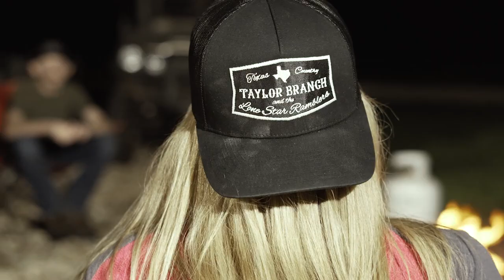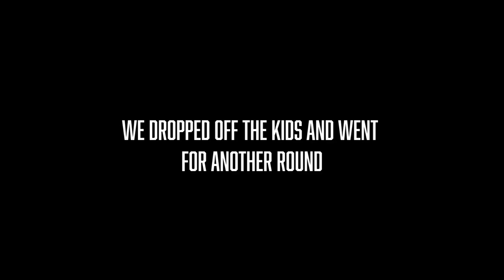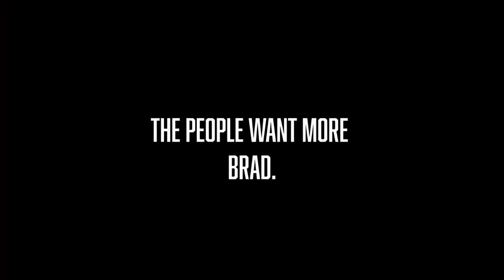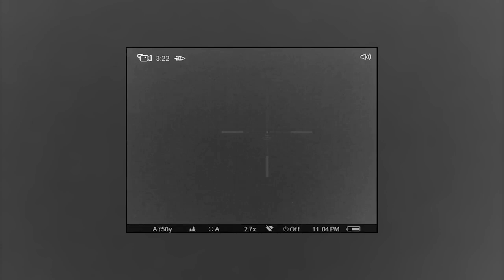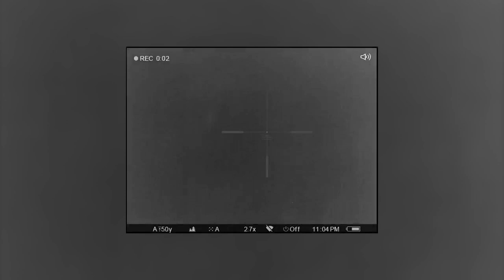Hunting On The Ranch (Social Distancing)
(Re Upload)
With the virus in full effect I decided to take some time with the family and head out to the ranch! We may have come up short but we had a hell of a time!

Website & Merch!

United States Tactical

Upload Schedule:
Tuesday
Thursday
Sunday